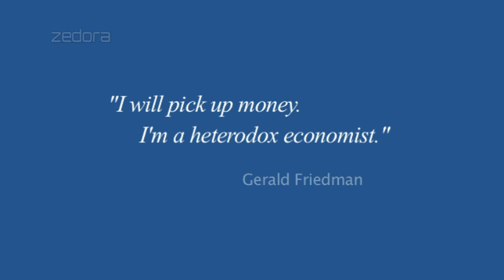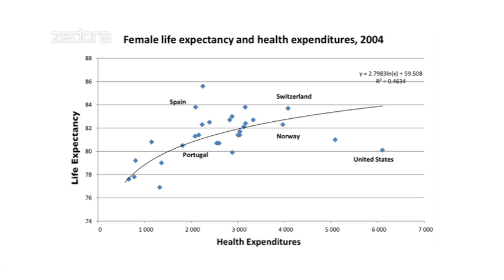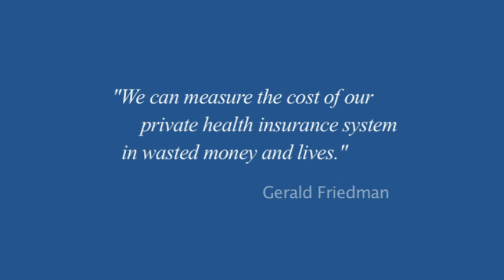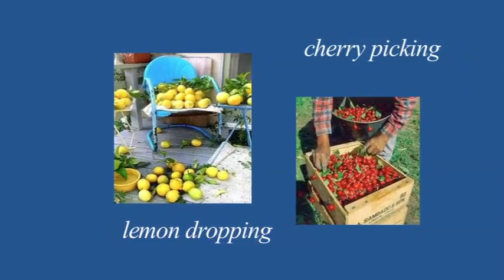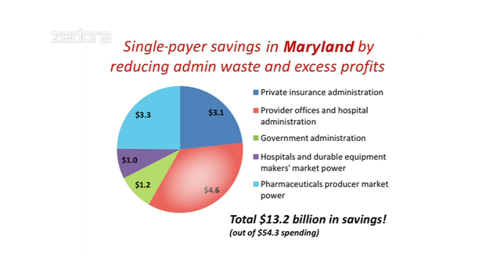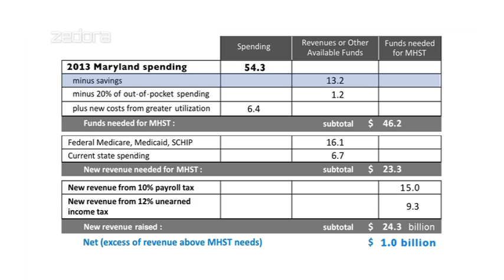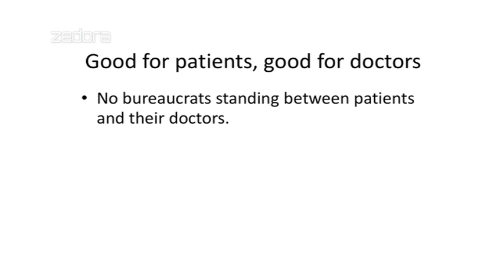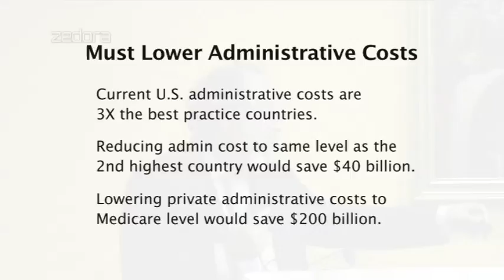Free Public Healthcare for All! The Single Payer System, by Gerald Friedman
Every U.S. citizen can have FREE healthcare paid for by taxes. No more premiums. No more deductibles. No more insurance companies. Renown economist Gerald Friedman explains why the United States healthcare system should switch to a tax-based Single-Payer system.

The U.S. is the only developed country without free universal public healthcare. Prof. Gerald Friedman shows how our current insurance-based healthcare and ObamaCare is more expensive, inadequate, and unsustainable.

Gerald Friedman is an economist and professor at the University of Massachusetts, Amherst.

This lecture is based on the study by Gerald Friedman entitled Financing the Maryland Health Security Act (MHSA).  The MHSA is a single-payer bill that was initially proposed to the MD legislature in 2012.  The lecture took place in Baltimore, MD on February 28, 2012.  The video was produced and edited by Brent Bederka for Zedora.